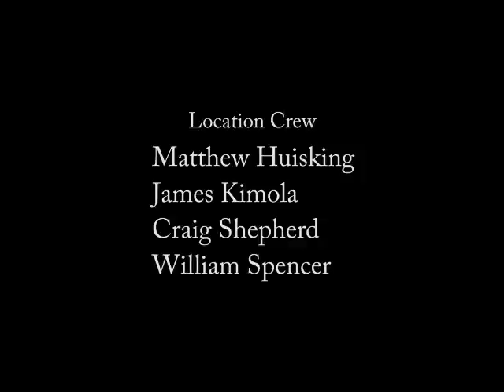A Coming Out Homecoming - short film